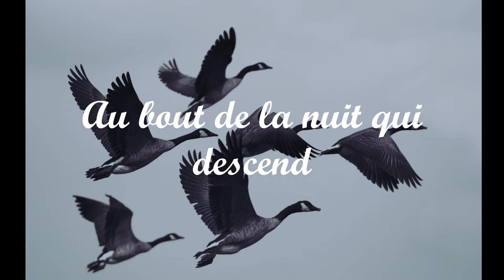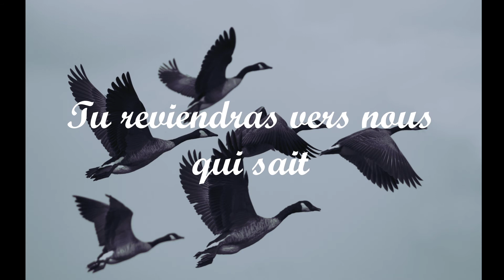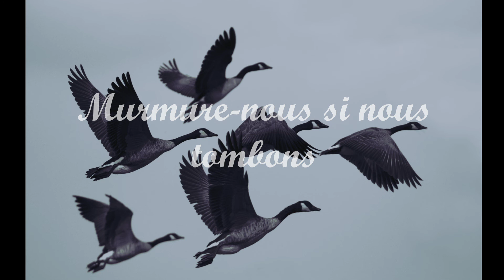Les oies sauvages - Chant Parachutiste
Les Oies sauvages est un chant militaire français d'origine allemande.
Il a intégré le répertoire de l’armée française après la Seconde Guerre mondiale via le répertoire allemand. Très populaire dans les mouvements de jeunesse dès les années 1920, il intègre le répertoire militaire allemand dans les années 1930. Ce chant est l’adaptation d’un texte de Walter Flex (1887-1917) sur un air composé par Robert Götz (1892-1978).

Le chant d'origine, Wildgänse rauschen durch die Nacht (Les oies sauvages se précipitent dans la nuit) est un poème de guerre de Walter Flex. Il a été publié en 1917 dans son livre de poèmes Im Felde zwischen Nacht und Tag (Sur le champ de bataille, entre le jour et la nuit). Le poème faisait déjà partie de son roman de 1916 Der Wanderer zwischen beiden Welten (Le vagabond entre les deux mondes).

Les paroles sont devenues populaires grâce à une adaptation d'une chanson créée par Robert Götz. La mélodie de Götz existait déjà en 1916, mais la chanson Les Oies Sauvages a été popularisée par son usage au sein du le mouvement Wandervogel / Bündische Jugend à la fin des années 1920. Les paroles tragiques constituent un contraste intéressant avec la mélodie. Hormis son usage dans les fraternités nationales Studentenverbindung, c'est une chanson traditionnelle dans les armées autrichiennes et allemandes.

La chanson est également populaire dans l'armée française dans sa version française "Les Oies Sauvages". L'expression des oies sauvages se précipitant dans la nuit est devenu un symbole des troupes aéroportées, repris, dans les années 1960 à 1980 comme un chant de ralliement des mercenaires français en Afrique.

Le chant est ici interprété par la Promotion Capitaine Serre de la corniche brutionne.
Bonne écoute !

Paroles

Les oies sauvages vers le Nord,
Leurs cris dans la nuit montent,
Gare au voyage car la mort,
Nous guette par le monde,

Au bout de la nuit qui descend,
Voyage grise escadre,
L'orage gronde et l'on entend,
La rumeur des batailles,

En avant vole grise armée,
et cingle aux mers lointaines,
Tu reviendras, mais nous qui sait,
Ou le destin nous mène,

Pour la victoire de la Légion,
Avançons dans la guerre,
Murmure nous si nous tombons,
La dernière prière,
La dernière prière.